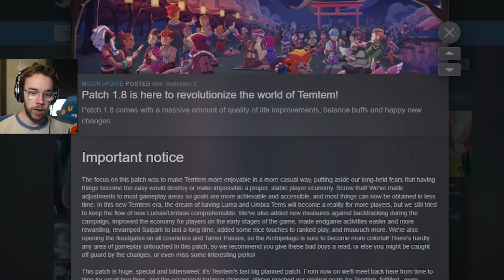Bullet Heaven Pokemon Is Incredible | Temtem Swarm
Temtem Swarm is a brand new bullet heaven/survivor-like game that adds things like collecting and evolving creatures to the genre akin to Pokemon. In the same IP as Temtem as well, a Pokemon-like game that I'm really fond of, I've been excited to check this one out!

Mr. Fruit Uncut: @MrFruitUncut
Mr. Fruit Pokemon: @MrFruitPokemon
Mr. Fruit Plus: @MrFruitPlus
Podcast: @GGoverEZ_Podcast

If Pokemon Was A Bullet Heaven